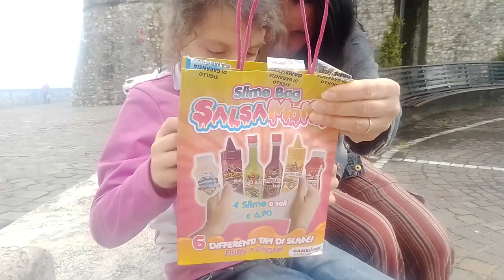Slime Bag Salsa Moko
Giaia alle prese con gli "Slime Bag Salsa Moko"